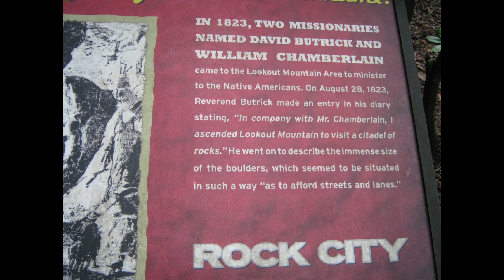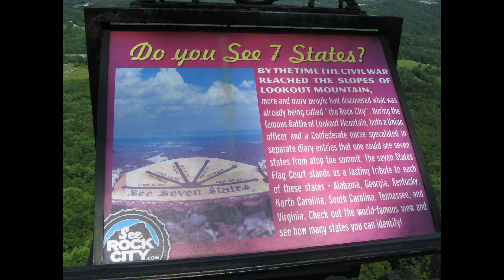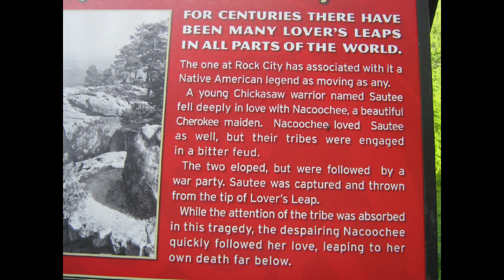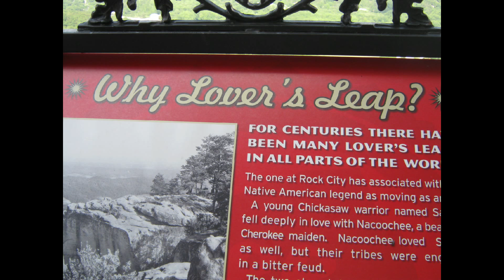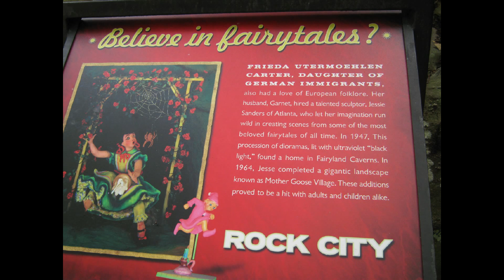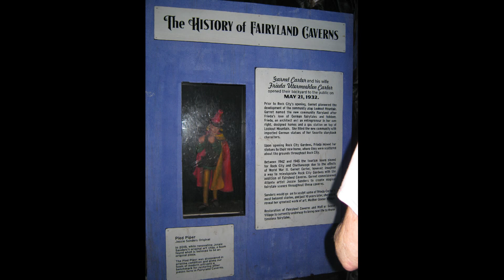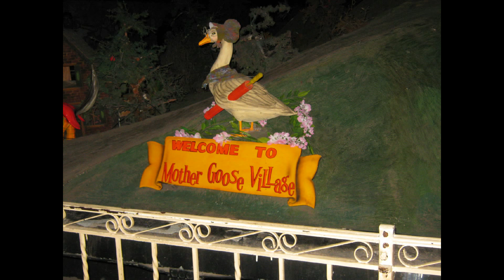Rock City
Join us as we turn our still pictures of our trip to Rock City into an epic journey.